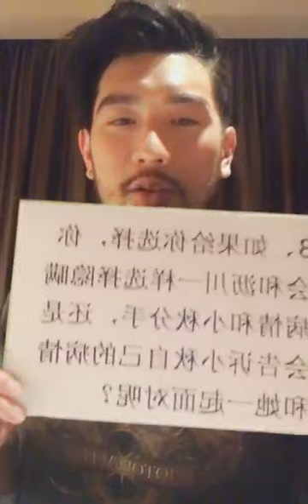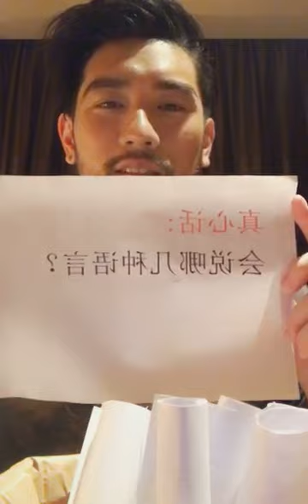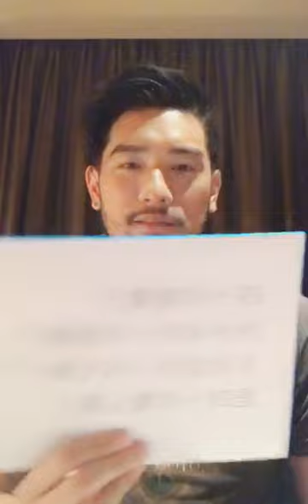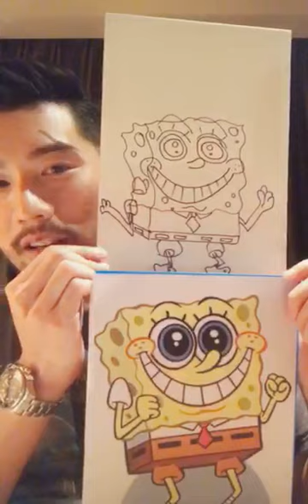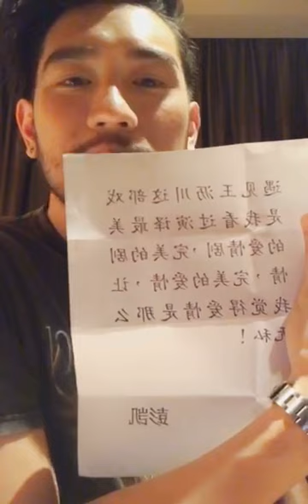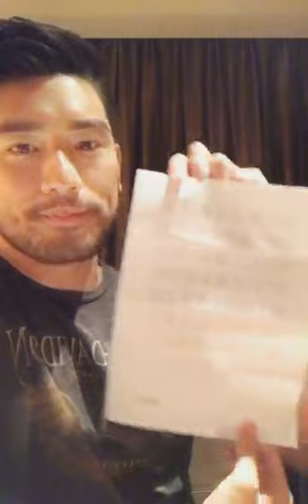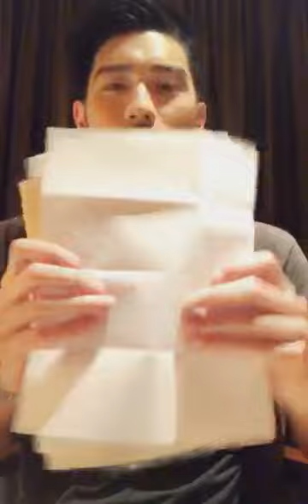【一直播】高以翔 Godfrey 2017.04.21